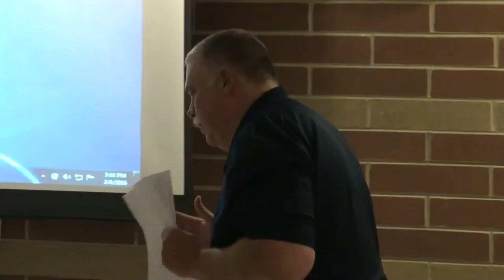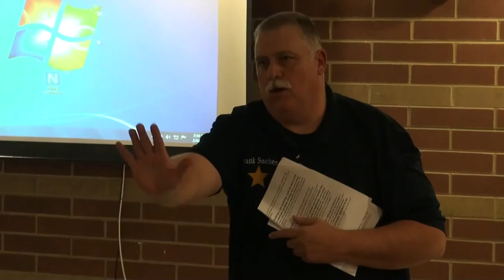Chief Security Officer Frank Sosebee on car safety 02/04/16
Chief Security Officer Frank Sosebee speaks on car safety to the Foothills Republican Women in Dawsonville, Georgia on Thursday, February 4, 2016.